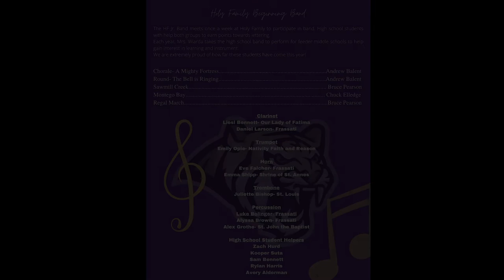Holy Family High School Instrumental Concert